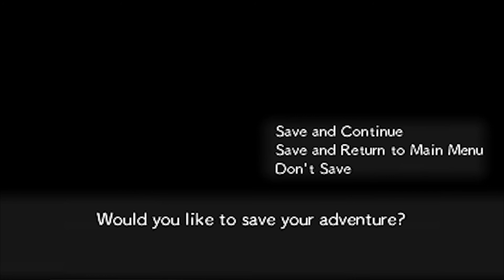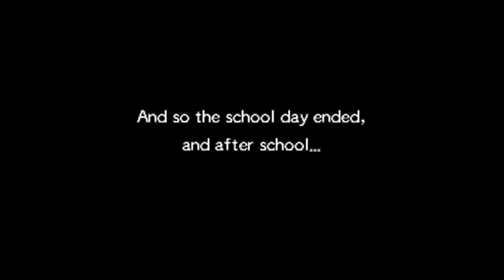Let's Play Pokemon Super Mystery Dungeon: Episode 4 - School Forest (English)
We have a field trip. into a dungeon! Goomy, Jake and I go into the School Forest to collect a flag at the end! However, friendships may have been broken...

Do you want to WIN a COPY of POKEMON SUPER MYSTERY DUNGEON?

We go through the Dungeon:
School Forest (9 Floors)

Welcome to my OFFICIAL ENGLISH Let's Play of Pokemon Super Mystery Dungeon for the Nintendo 3DS! I will 100% this project by going through all of the dungeons!

Hey guys, it is TBPGaming! Welcome to my video!

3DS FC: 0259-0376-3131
NINTENDO NETWORK ID: TheBattlePro

Pokemon Super Mystery Dungeon: Episode 4 - Field Trip!